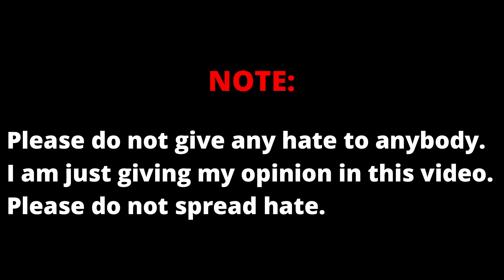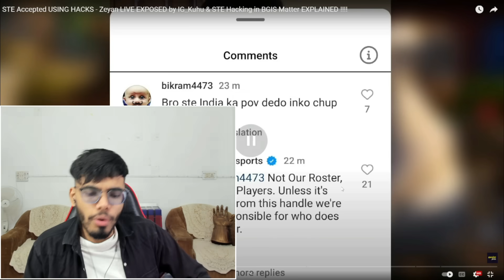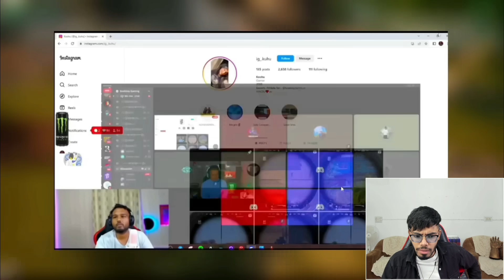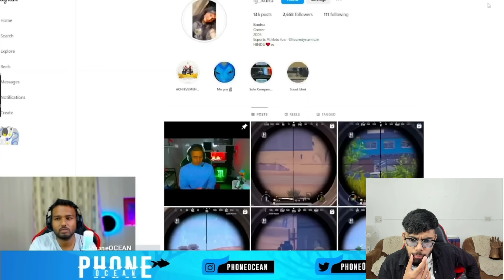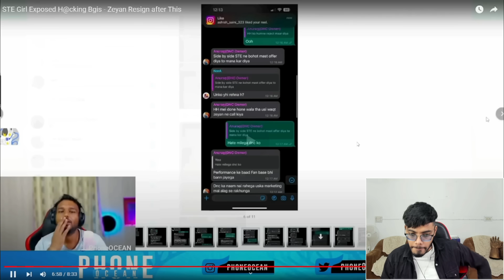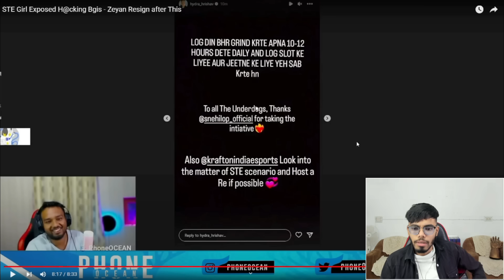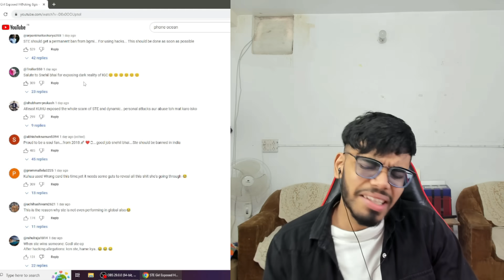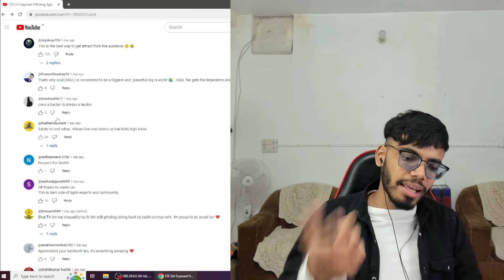Biggest Hackers STE Lineup Caught in BGIS - Controversy With Casetoo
Note - Please do not spread hate towards anyone.❤️

Controversy With Casetoo ep #2

🙏Credits -